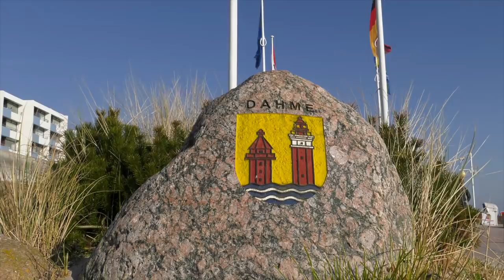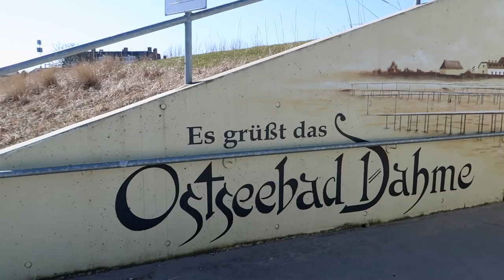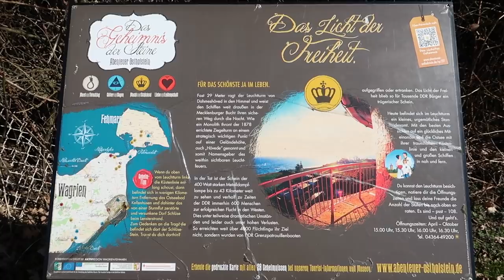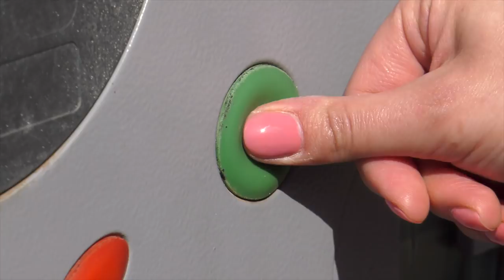🔴 Urlaub: Dahme / Kellenhusen entdecken & erleben - Strand, Meer, Ostsee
Bei sommerlichen Temperaturen waren wir für Euch am Strand in Dahme und Kellenhusen (Ostsee | Baltic Sea) unterwegs. Es gibt wirklich viel zu entdecken und zu erleben (zahlreiche Spielplätze, Drachenfest am Strand, das Licht der Freiheit (Leuchtturm), Erlebnisbrücke (Seebrücke), lecker Fischbrötchen und Eis).

0:28 - Ostseebad Dahme
4:55 - Das Licht der Freiheit (Leuchtturm)
6:12 - Ostseebad Kellenhusen

1. Location-Link Dahme (Google Maps)
2. Location-Link Leuchtturm (Google Maps)
3. Location-Link Kellenhusen (Google Maps)

Musik
Swag Rider - Wave Saver
Low Drama 12
I Am Lost I'm In Vain (Instrumental Version)

Teil unserer Videoausrüstung*:
- Videokamera (A): Panasonic AG-DVX200
- Videokamera (B): Sony FDR AX100E
- Mikrofon: Rode NTG4+
- Handmikrofon: Rode Reporter
- Funkstrecke: Rode Newsshooter
- Vlog-Mikrofon: RODE VideoMicro
- Digitalkamera (Vlog): Canon G7X Mark II
- Action-Kamera: GoPro Hero 5
- Action-Kamera-Gimbal: FeiyuTech G5